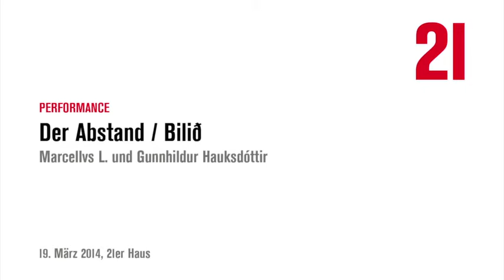Franz Graf Performance "Der Abstand" at the 21er Haus